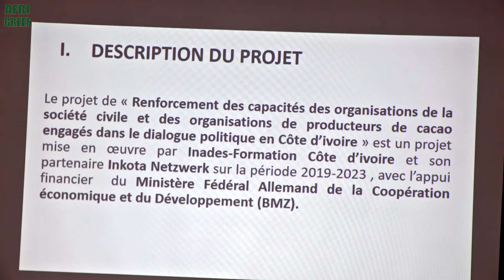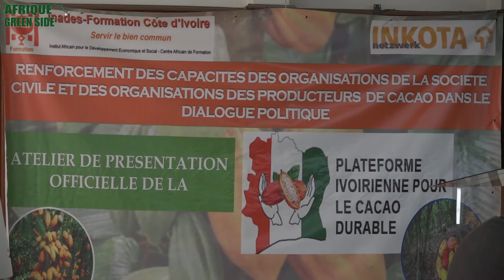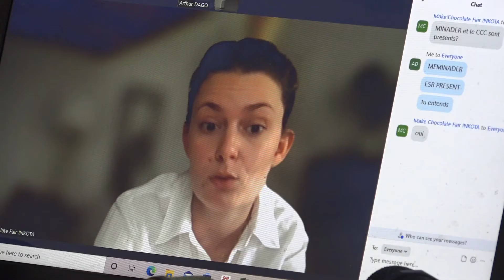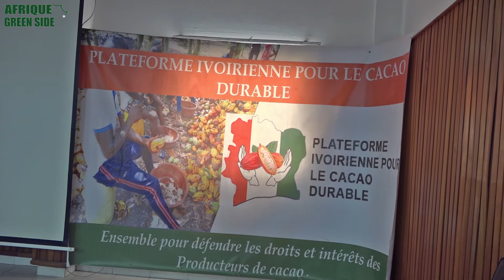Plateforme ivoirienne sur la Cacao Durable en Côte d'Ivoire